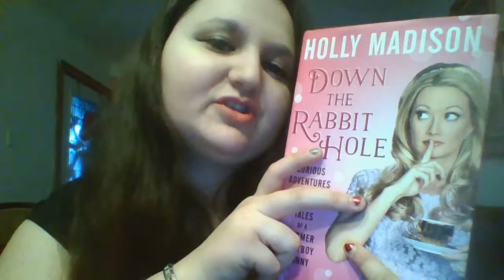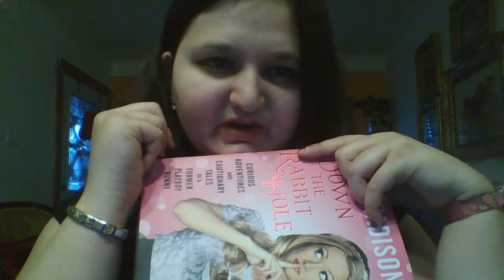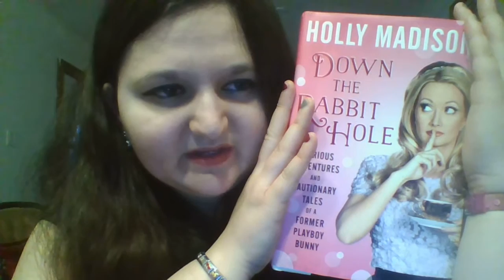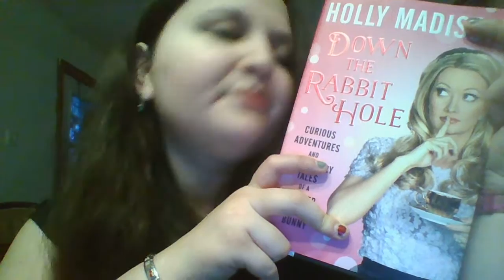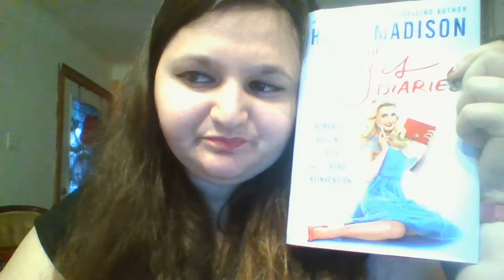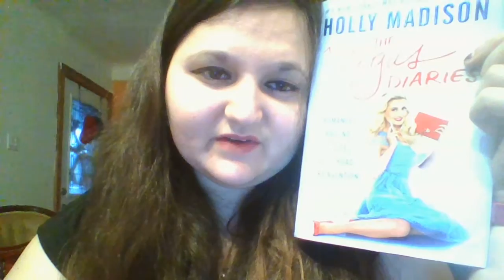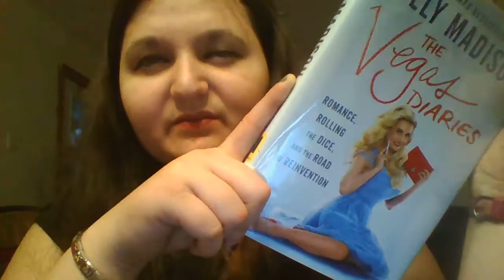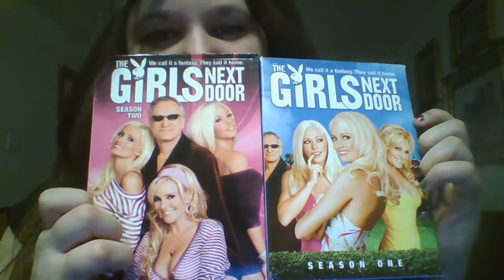Holly Madison's "Down the Rabbit Hole" & "The Vegas Dairies" (Book talk with spoilers)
This is a book review of Holly Madison's two books the first caused alot of trouble for her with Playboy,but I honestly gave her a read because I thought that she was out for revenge but upon reading both books realize how she just wants to tell her story HER way. Great
read's!-xoxoAwesome